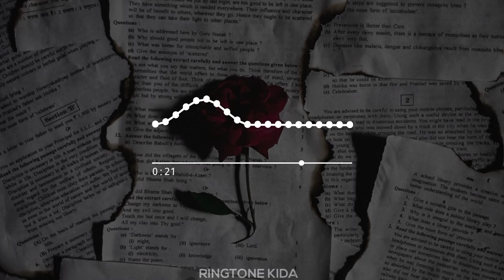BGM2 Ringtone | Love BGM Ringtone | Download Now